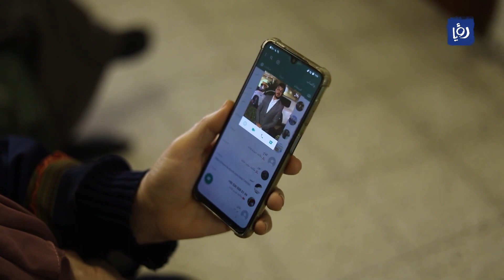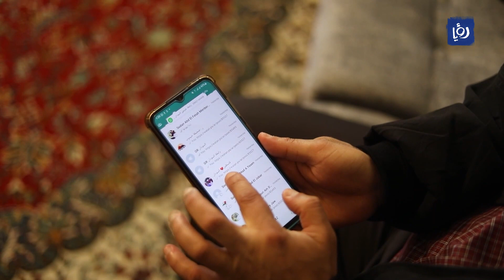قلق يتربص بعائلات غزيين عالقين في السودان